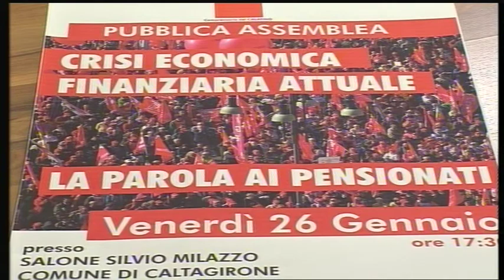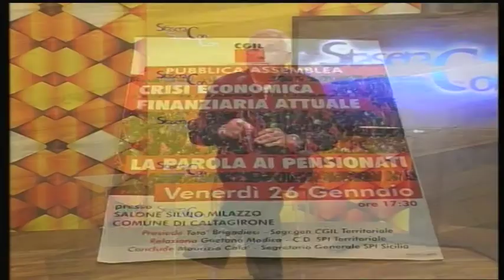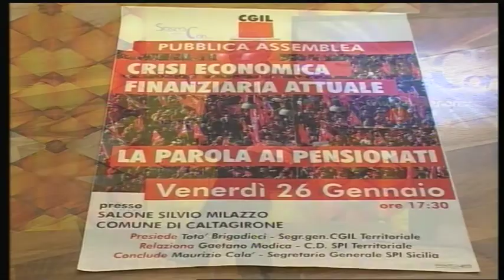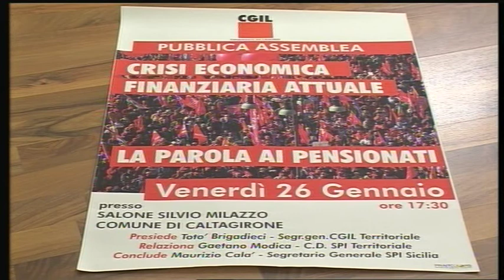STASERA CON Gaetano Modica 23 Gennaio 2018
Comitato Direttivo SPI territoriale - Calatino